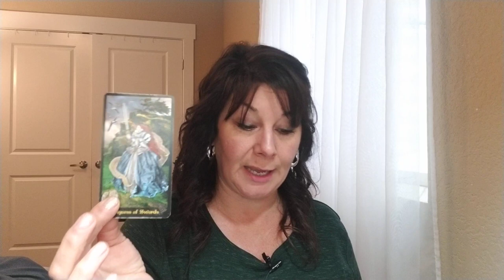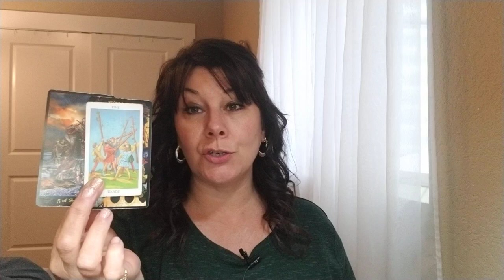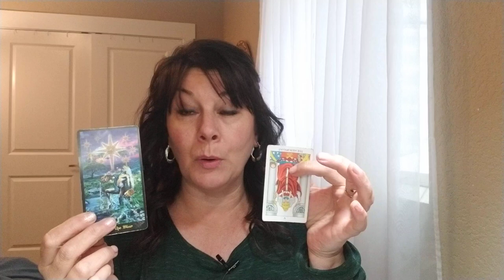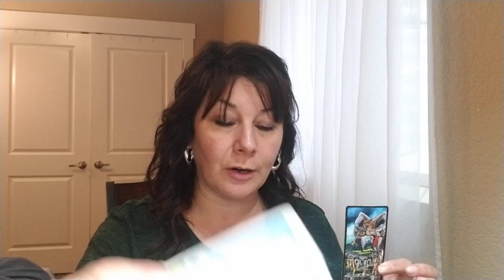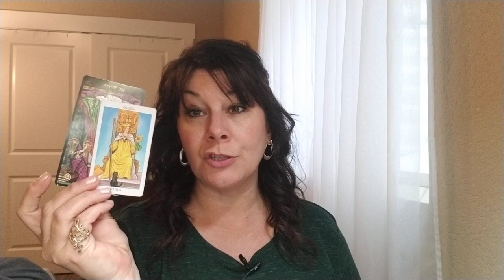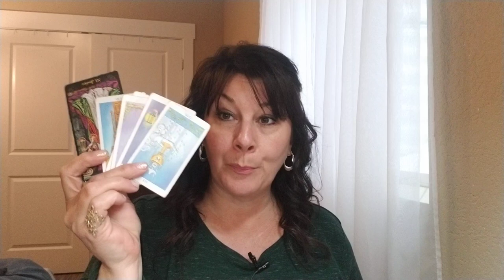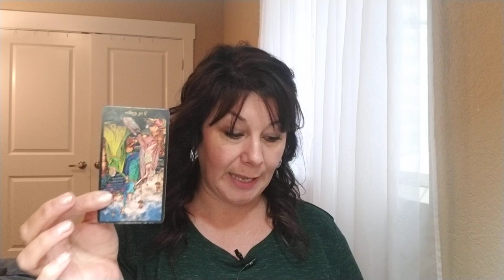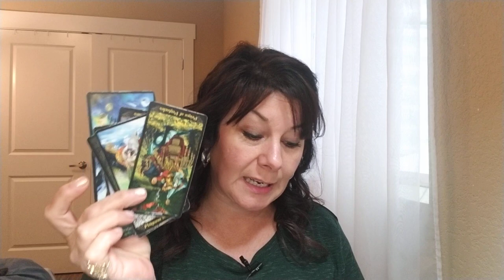VIRGO - A TURNING POINT FOR THE BETTER